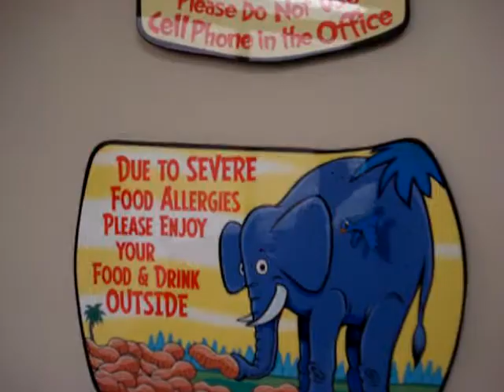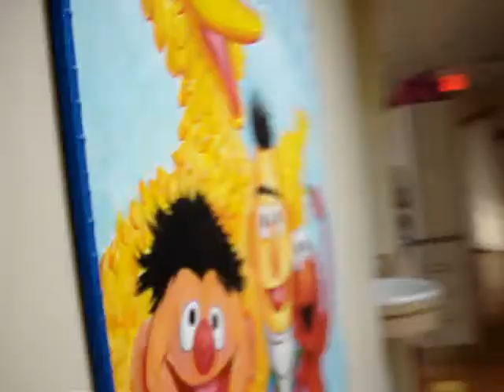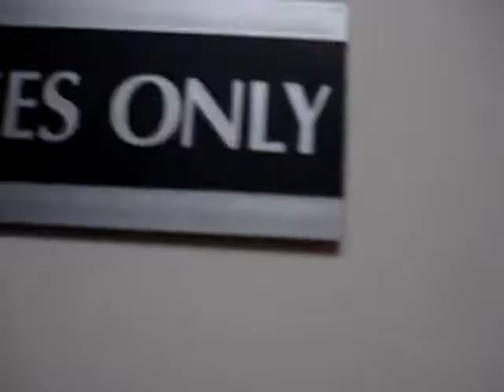Tour of Dad's new Ardmore office 2011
Dad's new office